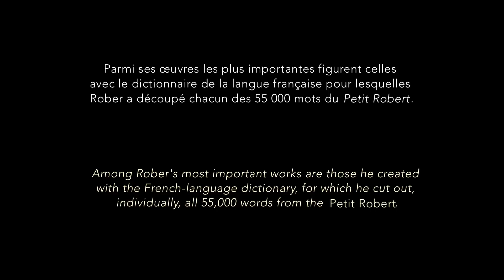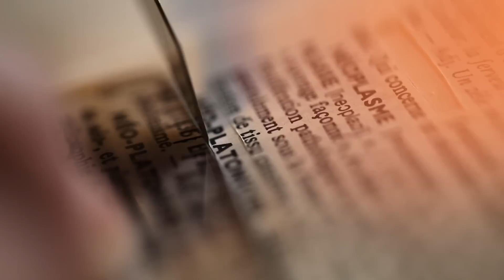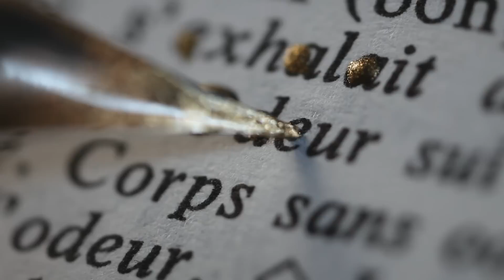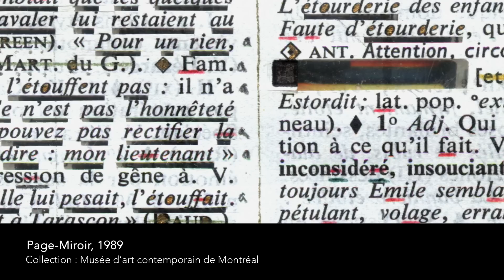Rober Racine, 2015 Canada Council laureate – a film by Geneva Guerin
This video tells the story of Rober Racine's art practice, which involves collage, sculpture, and text, and his unique vision of the role of artists.

Rober Racine is a visual artist, writer and composer, and 2015 winner of the Governor General's Awards in Visual and Media Arts.

Directed by Geneva Guerin
Co-production of the Canada Council for the Arts and Ciné Coop

Transcript:
Artists are there to give us visions, to transcend reality and portray it from new angles. Their role is to capture and comprehend the unfathomable, the ineffable of life and the living. They must keep their contemporaries in constant contact with light and poetry. They make us want to create, explore, love and continue on. If they can offer us a bit of silence and respite, some appeasement, then they are on the right path: they wake us up while they make us dream.